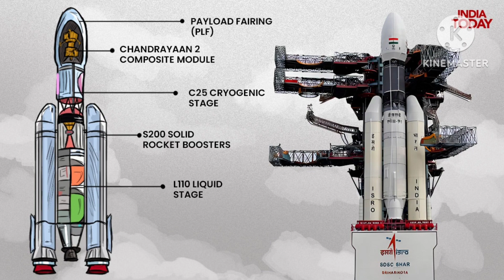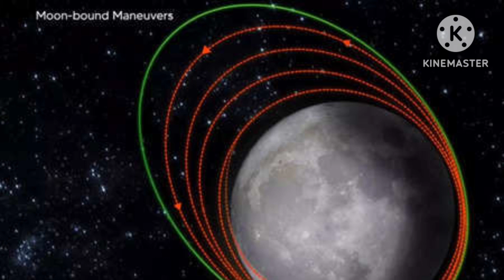Live 7 दिन बाद चंद्रयान चांद पहुंचगा और अभी कहा है chadayamangalam isro moon Headlines Hub ♥️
7 दिन बाद चंद्रयान चांद पहुंचगा और अभी कहा है isro H#chandrayaan3launchlive

Chandrayaan-3 Live Updates: The Indian Space Research Organisation (ISRO) is embarking to achieve a successful soft landing on the Moon with the launch of Chandrayaan-3. The spacecraft is now primed for its scheduled moon landing on August 23. This endeavor places India on track to become the fourth nation globally to achieve this remarkable milestone, joining the company of the United States, Russia, and China.

The mission was launched effectively on July 14 via the GSLV Mark 3 (LVM 3) heavy-lift launch vehicle from the Satish Dhawan Space Centre in Andhra Pradesh's Sriharikota. It is poised to touch down on the moon's exterior come August 23. It represents India's third lunar expedition and its second endeavor to achieve a delicate landing on the Moon's terrain.